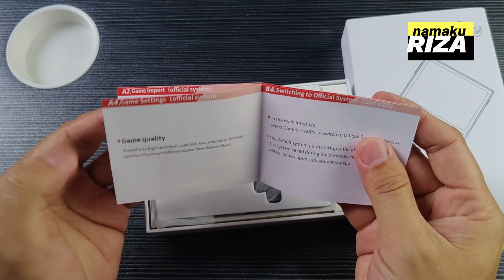Cuma 500K!! Unboxing Anbernic RG35XX Bekas di tahun 2023 bisa main PS1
Gaess kali ini aku Pertama kali Unboxing Anbernic RG35XX Console Handheld Reretroan alias Konsol isinya game jadul dengan desain modern mirip gameboy .
Kebetulan aku beli bekas dari Tokopedia harganya 500k-an.